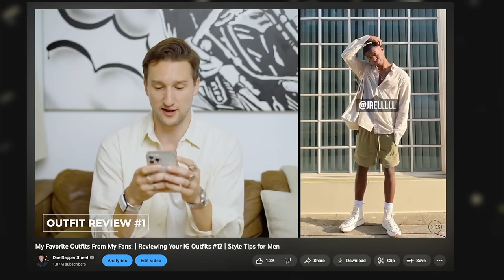7 Outfits Styling Overcoats | What I Wore This Week #35 | Outfit Inspiration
Merry Christmas and happy holidays fam — hope you enjoy these 7 Mens outfits styling overcoats from the what I wore this week series 🎄✨

Chapters:

00:00 Holidays/New Year Message
01:13 Monday
02:29 Tuesday
03:53 Wednesday
05:01 Thursday
06:09 Friday
07:37 Saturday
09:13 Sunday